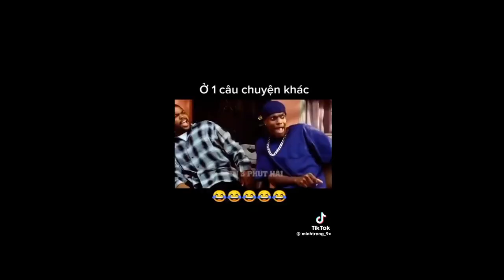Cách Kiểm Và Sữa Chữa Xe SuZuKi Trông Tính Lác Chạy Lác Tắt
Cách Kiểm Tra Và Sữa Chữa Xe SuZuKi Trông Tình Trạng Lát Chạy Lát Tắt